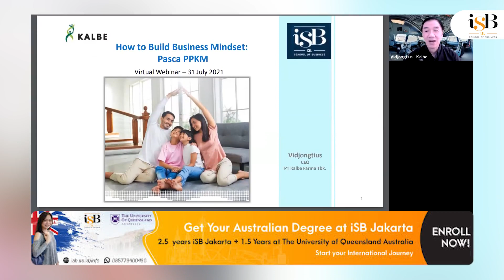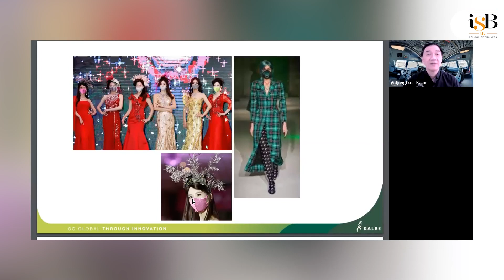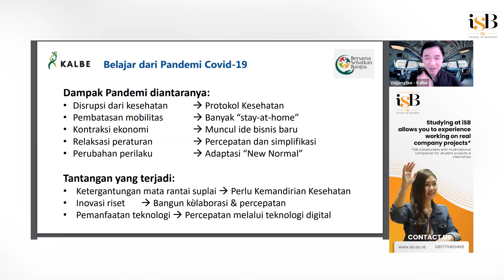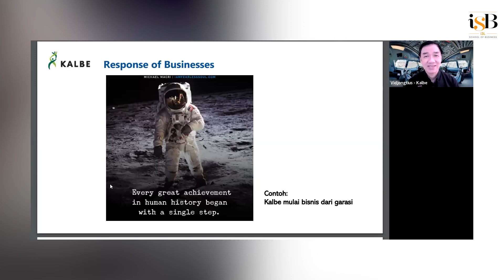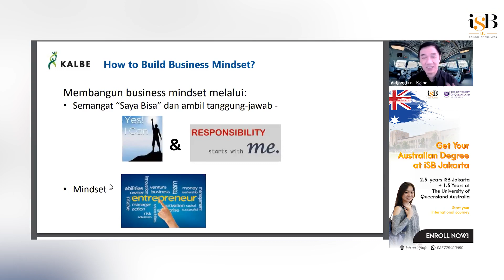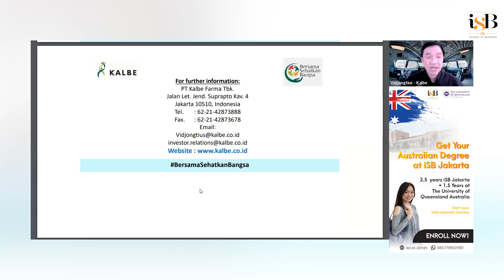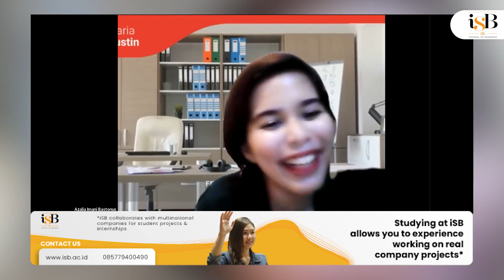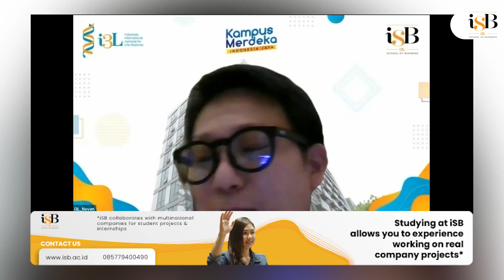How To Build Business Mindset pasca PPKM | VIDJONGTIUS CEO of PT Kalbe Farma | iSB Jakarta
Kalbe Farma and iSB Jakarta (i3L School of Business) proudly presents webinar HOW TO BUILD BUSINESS MINDSET PASCA PPKM

with special guest speaker VIDJONGTIUS, CEO of PT Kalbe Farma.

iSB regularly invites professionals to share their insight and bits of knowledge, our latest webinar How To Build Business Mindset Pasca PPKM managed to invite the CEO at Kalbe Farma.